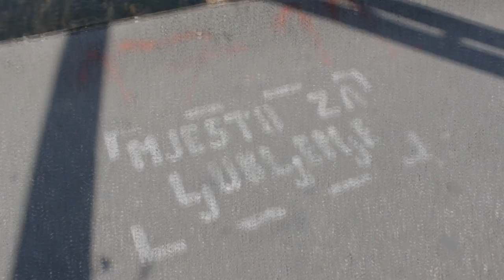Sarajevo Summer Law School Trailer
Sarajevo Summer Law School
From 7. until 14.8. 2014.
Topic "Media law and international standards on information access."

DOP (Director of photography) Enes Crvčanin
Post production Denis Crvcanin

Sarajevo Summer Law school 2014 is the first one. But, have no doubt, it will be a good one. With special attention to our current IFP and big buzz over protection of privacy online, we prepared a topic we are all burning to know more about „Media law and international standards on information access".
Guaranteed good academic program with experts on media law is, still, not the only reason why you should be visting us. Sarajevo, heart of the heart-shaped country is, based on many relevant researches, the hidden yewel of Europe. It's the borderline between East and West, it's the crossroad where communism, otoman empire and Austro-Hungarian empire meet to have some kahva (coffee), Sacher cake and a nice warm conversation.
But, don't be mistaken, we are still very modern. As you will, hopefully, see for yourself.

Hurry up, before your kahva gets cold!